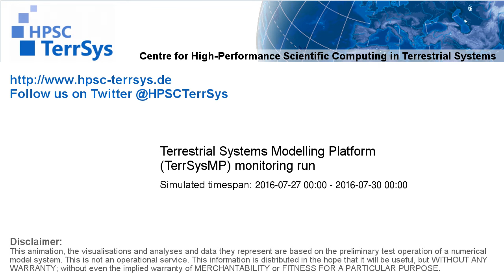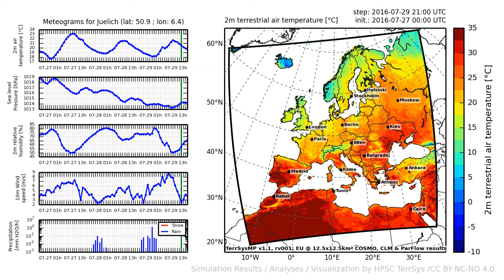TerrSysMP monitoring run 2016-07-27 - 2m terrestrial air temperature - Europe (72h)